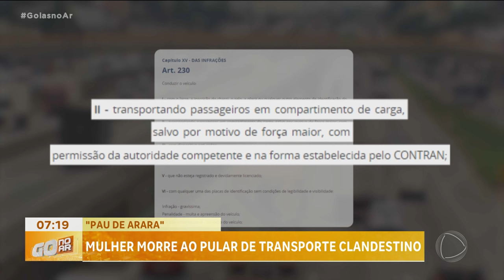PAU DE ARARA: MULHER MORRE AO PULAR DE TRANSPORTE CLANDESTINO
UMA MULHER MORREU, EM CAVALCANTE, A 512 QUILÔMETROS DA CAPITAL, NUMA COMUNIDADE QUILOMBOLA. ELA SOFREU UM ACIDENTE, ENQUANTO ESTAVA EM UM TRANSPORTE CLANDESTINO. ESSE É O ÚNICO SERVIÇO PARA CARREGAR PASSAGEIROS NA CIDADE.